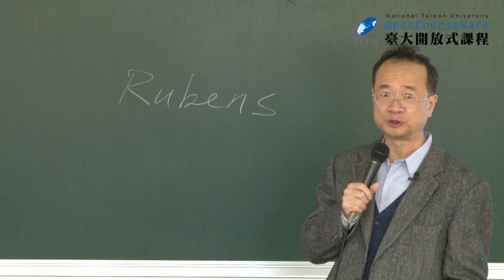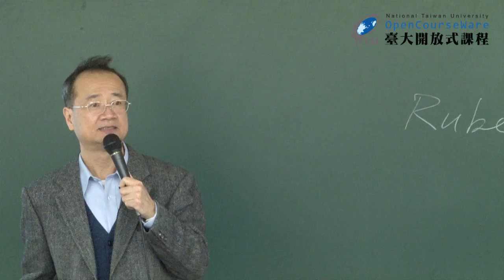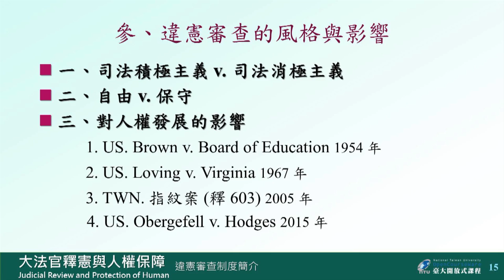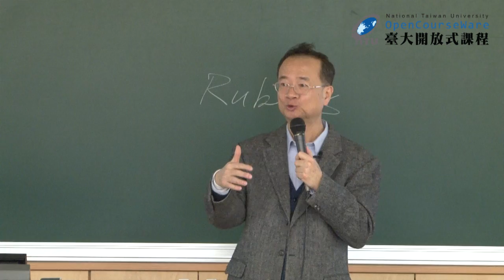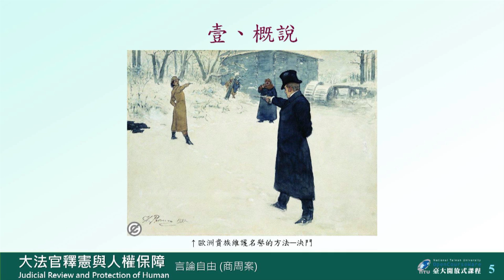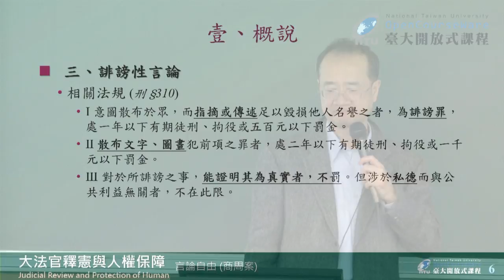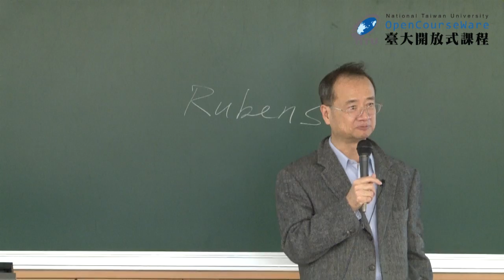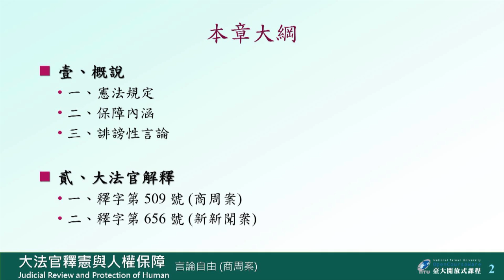大法官釋憲與人權保障 01. 言論自由 (一)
00:00:00 OPENING ~ 單元名稱
00:00:17 課程前言
00:02:57 比較法上之違憲審查模型
00:03:31 我國之違憲審查模型
00:11:53 違憲審查風格
00:17:18 違憲審查對人權發展的影響
00:29:54 違憲審查對政治自由化及民主化的影響
00:35:04 言論自由概述
00:43:15 言論自由與名譽權在比較法上的討論
00:57:23 誹謗性言論與污辱性言論的比較
01:04:54 誹謗性言論的相關法規
01:09:26 商周案事實陳述
01:11:55 商周案爭訟過程
01:18:40 大法官釋字第 509 號
01:27:19 結論 / 次回預告